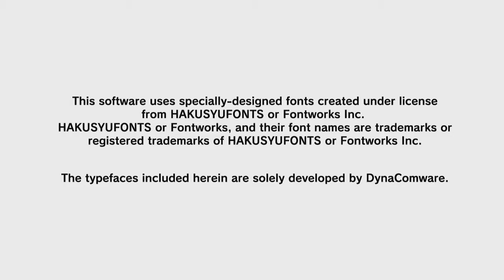Read the description! Unlocking Extreme and Extra Extreme (Part 2)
English:
Well, I forgot to upload the original file instead of the edited, so Colorful x Sexy is pitched, sorry (SEGA blocked it worldwide for audio-visual content).

Español:
Bueno, he olvidado subir el archivo original en vez del editado, por lo que Colorful x Sexy tiene otro pitch, perdón (SEGA bloqueó el vídeo mundialmente por contenido audio-visual).